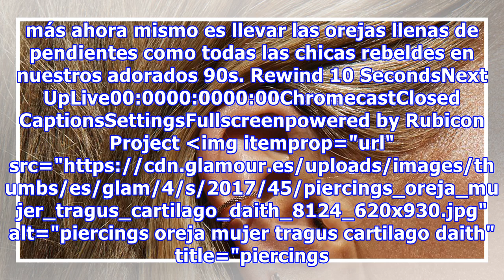¿Cuántos piercings te puedes hacer en la oreja? Según Pinterest, 8 (o más)